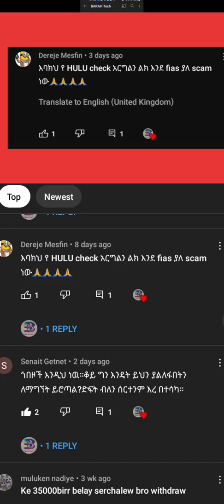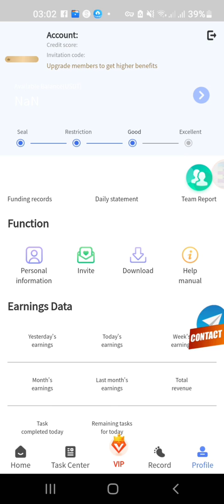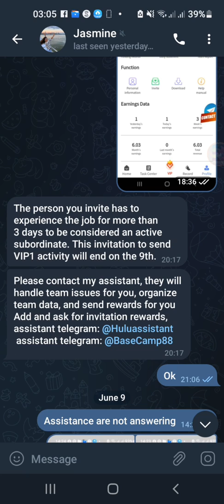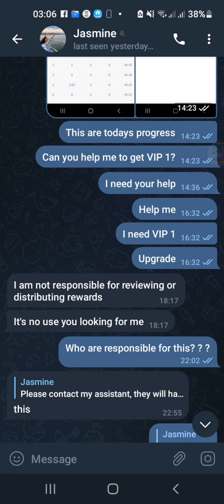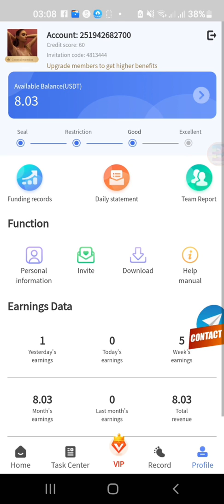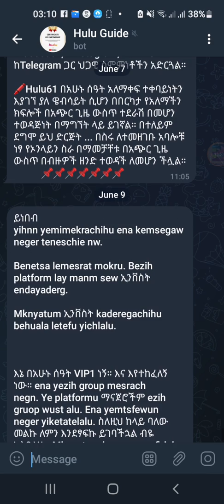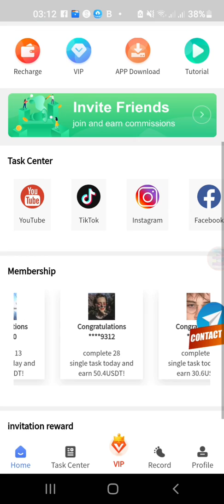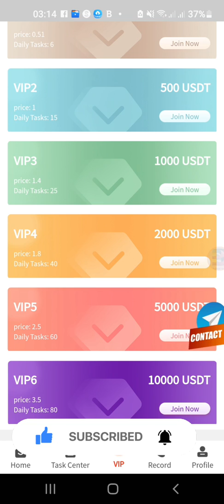የHulu61 እውነተኛ ማንነት ተጋለጠ! ዓላማቸው ተጋለጠ| ከበስተጀርባው ያሉት እነማን ናቸው? Hulu61.com with Evidence| SCAM or LEGIT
This is my channel about mobile apps, computer software, and youtube features that you can use to grow your information and knowledge.

Are you looking for the best android applications and soft wares? If so, then you are at the right place. My channel publishes videos that focus on Best mobile applications, life simlifying softwares, and necessary youtube features which will help you to do various tasks like gaming, cleaning, managing your day-to-day task and many more.